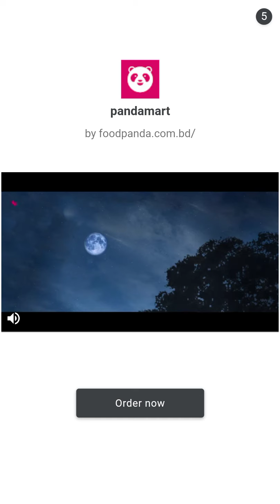Talking Tom gold run new gameplay video ! #